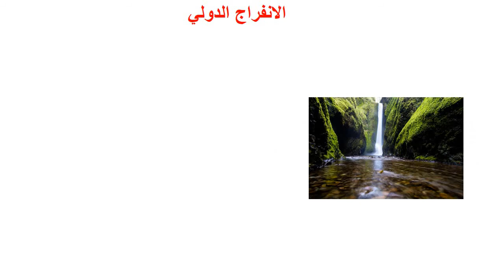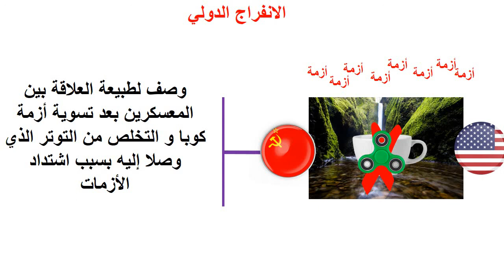برنامج حفظني | حفظ المصطلح 4: الانفراج الدولي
صفحة برنامج حفظني على الفايس بوك